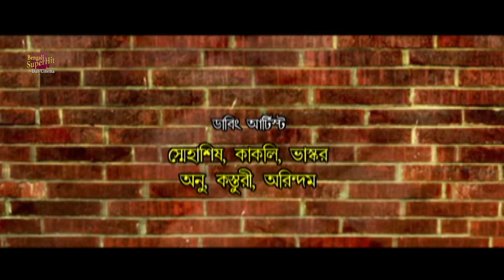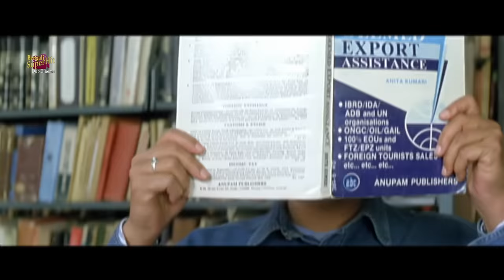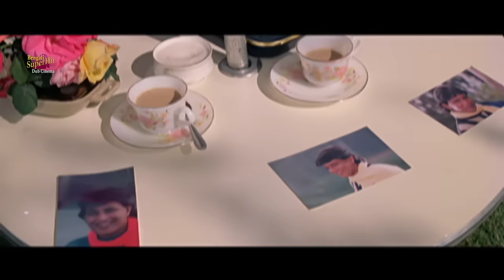SHIKARI | শিকারি | DUB MOVIE | MITHUN | SANGHAVI | NEHA | MUHAN JOSHI | SUPERHIT BENGALI DUB CINEMA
SUPERHIT BENGALI DUB CINEMA presents Bengali full movie "SHIKARI" "শিকারি", which was released in the year 2006, Directed by: T_L_V_PRASAD, starring : MITHUN, SANGHAVI, NEHA, MUHAN_JOSHI ETC

Movie Credits :
Film.      :         SHIKARI  (শিকারি)
Original film : DHOKABAAZ (ধোকাবাজ)
Director :   T.L.V.PRASAD
Starring : MITHUN,SANGHAVI,NEHA,MUHAN JOSHI ETC
Music Director(s) : TABUN
Release : 2006